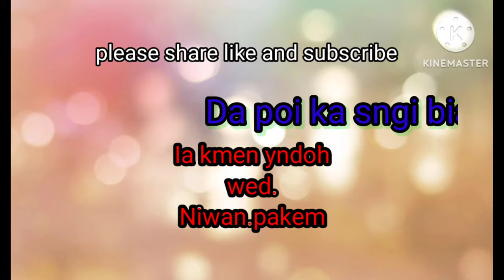Iakmen lang yndoh wed Niwan pakem.